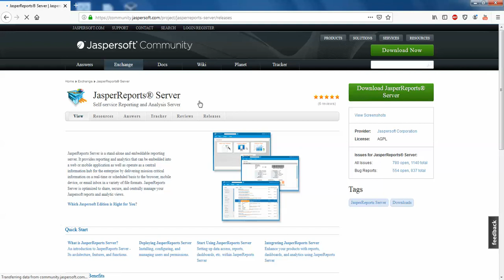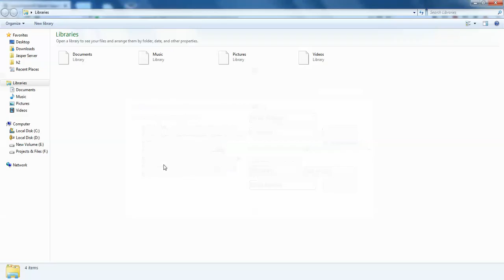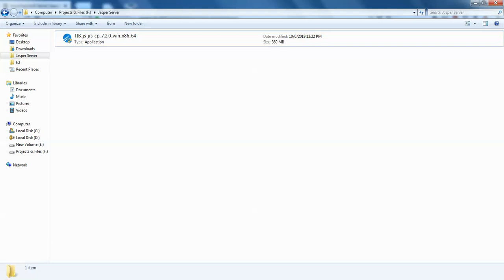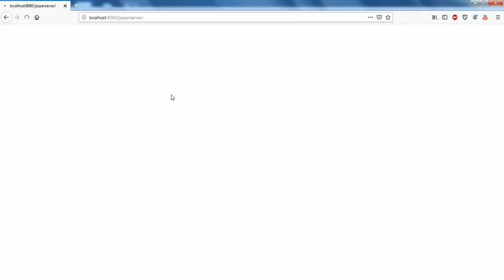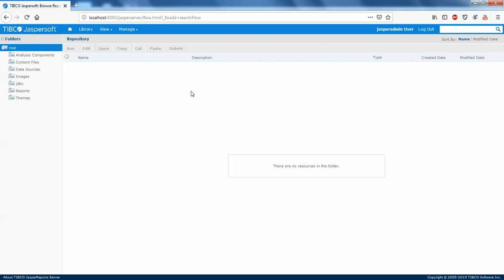Part 1 - Installing JasperReports Server CE in Windows - Intact Abode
In this video i shown how to download and install JasperReports server from browser and install in windows machine, i even shown how to check if JasperReports server is successfully installed in your machine, in the next video we will be discussing how to publish our first video from Jaspersoft studio to Jasper Reports server